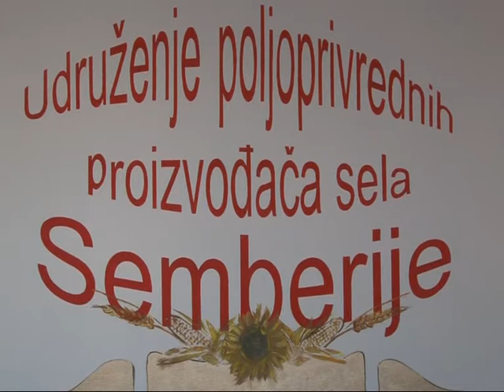Ministarstvo duguje poljoprivrednicima 37 miliona KM